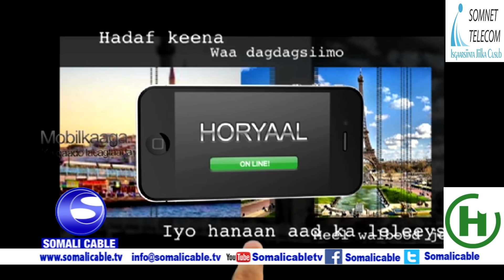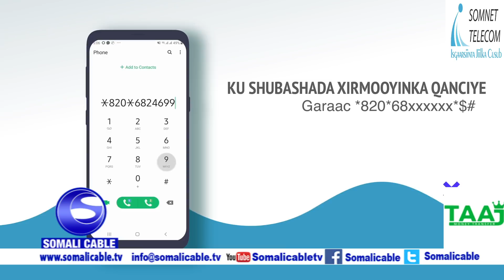WARARKA SOMALI CABLE IYO CABDULAHI AXMED CALI 27 03 2020